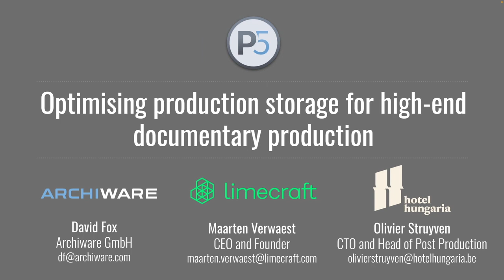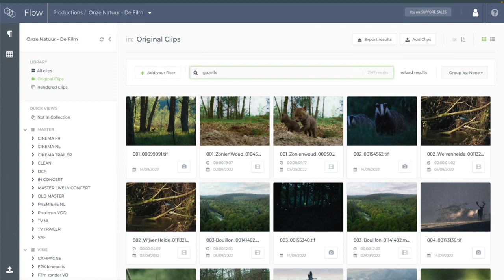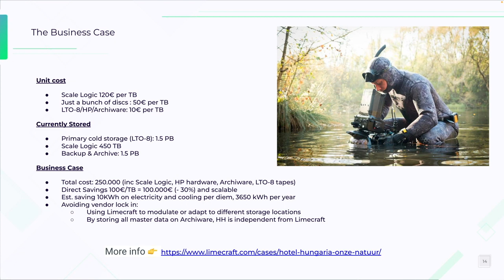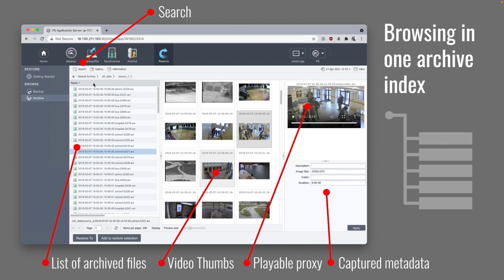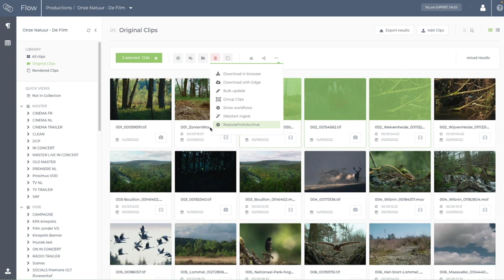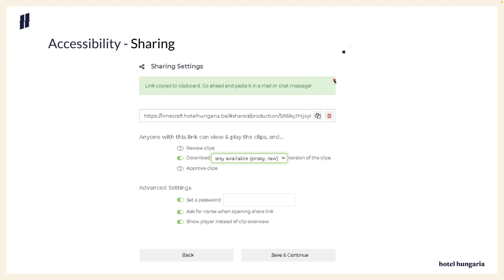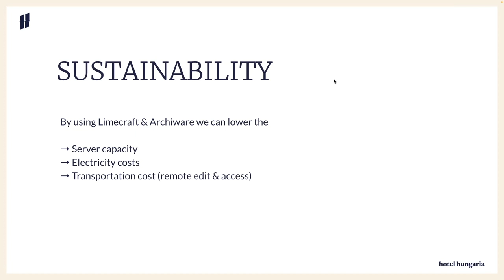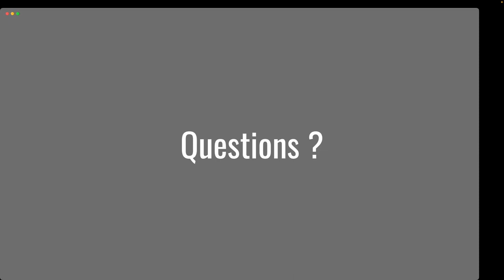Webinar - Customer Case Hotel Hungaria - Optimising Production Storage for High-end Documentary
Capitalising on their relentless focus to eradicate manual work, and using a smart configuration of cold storage managed by Archiware and Scale Logic online storage, Hotel Hungaria managed to set up a hybrid storage architecture which is at the same time accessible, very secure and cost-effective. In this webinar, Olivier Struyven (CTO and head of postproduction at Hotel Hungaria), Maarten Verwaest (CEO at Limecraft) and David Fox (Archiware) share first-hand best practices on how to implement hybrid storage models.

00:02:33 - Limecraft is a Cloud-native Media Asset Management solution used by producers of all types of content. For this webinar, we'll look at High volume/high quality content, facing challenges of scalability, security, environmental footprint. The solution lies in setting up hybrid storage: Integrating local storage using  Limecraft ‘Cloud Connector’. By balancing LTO tape (managed by Archiware) for volume and online storage (Scale Logic) for performance, and using AI for automation of logging, Limecraft makes sure content remains accessible.

00:12:18 - Business case and environmental impact go hand in hand
By storing the bulk of the content on data tape (LTO-8), thereby avoiding having to store 1,5PB on online storage, Hotel Hungaria realised 100.000€ in direct savings. Because data tape is "cold storage” (not using electric power unless accessed), Hotel Hungaria saves an estimate of 10kWh per day, or the equivalent of a normal household.

00:21:58 - Hotel Hungaria at a glance, by Olivier Struyven
Together managing 100 new projects, 850 shooting days, 500TB of new content per year. The size of the team, including free-lancers, is 800 people. The ability to collaborate is essential for overall efficiency.

00:23:31 - Storage Architecture, security, accessibility and environmental impact
Original footage is ingested using Limecraft Edge, making copies and transcodes, and transferred including checksums.

Next, Limecraft ‘Cloud Connector’ creates a disaster recovery copy. Cloud Connector is a dedicated piece of software component that interacts with storage nodes on the one hand side, and reports back to Limecraft Flow running in the cloud. Hotel Hungaria manages 2.3PB on cold storage. Some collections can be restored from archive on the production server (Scale Logic) for online editing, but the majority of the material remains on cold storage all the time.

00:26:38 - Tip 1 - Setting up ‘Human Readable’ storage
To maximise business continuity, Hotel Hungaria made the storage ‘human readable’: the storage uses a structure of project folders similar to how material is organised by the MAM system. From the perspective of the MAM system user, collections can be archived or restored from archive as needed, without the intervention of technical staff.

00:29:40 - Tip 2 - Security considerations
Hotel Hugaria is safe because media is stored on LTO twice. Furthermore, security comprises 4 important aspects:
- 800 named access the system using Multi-Factor Authentication. When a person leaves the company, access controls are removed with a single click of the button.
- When a project is finished , it is closed. Members can still access the content, albeit read-only. Changes are not possible.
- Also, there is an aspect of business continuity. The production server is read-only as well, only Limecraft ‘Cloud Connector’ is capable of writing onto it. Users can access the production server, but can’t change or delete anything by accident.
- Finally, by nicely storing all projects on cold storage, you are much less susceptible to ransomware and malware in general.

00:32:47 - Tip 3 - Accessibility
Given the size of the project, accessibility is key. Edit producers need to efficiently retrieve shots for editing. To do so, Hotel Hungaria applied a variety of methods.
The cameramen typically deposit any metadata in a spreadsheet, which is processed by Limecraft. Also, Limecraft uses various AI services including Automatic Speech Recognition, Face Detection and Image Recognition to index the content.

Limecraft can also be used for securely sharing content with 3rd parties for verification. This eliminates file transfers or direct access to production servers. In case the user needs to download a copy of the files, Limecraft Cloud Connector temporarily stages the content thereby creating a secure gateway.

00:35:14 - Impact on sustainability
The company currently uses 450TB of online storage. As the company grow, they mainly need to add additional tapes at a cost of 10€ per TB, i.e. at a marginal operational cost and without significantly increasing their power consumption. By using the online accessibility of the content, Hotel Hugaria drastically reduced transportation costs. Finally, the remote editing and online accessibility allow people to collaborate regardless of their physical location, and without the obligation to commute.